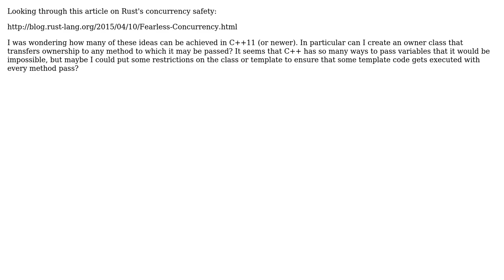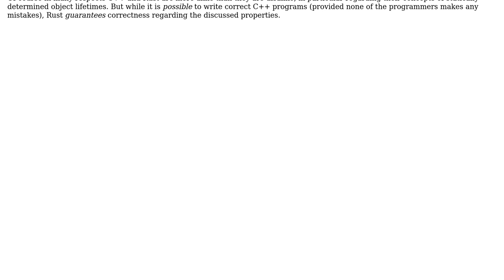Software Engineering: Is it possible to achieve Rust's ownership model with a generic C++ wrapper?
With thanks & praise to God, and with thanks to the many people who have made this project possible! | Content (except music & images) licensed under CC BY-SA | Music | Images & others | With thanks to user jaggi user Brannon user amon and the Stack Exchange Network Trademarks are property of their respective owners. You are responsible for your own actions.